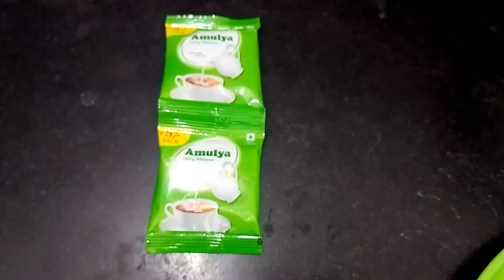গণেশ চতুর্থী উপলক্ষে শুধুমাত্র 4টি উপকরণ দিয়ে বানিয়ে ফেলুন গনেশ ঠাকুরের সবথেকে পছন্দের খাবারটি🙏🏻❤️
🔗🔗 INGREDIENTS 🔗🔗 :
1. 250 GM PANEER
2. POWDER SUGAR
3. ELAICHI SEEDS
4. MILK POWDER
5. GHEE

comment and share please 🙏🙏